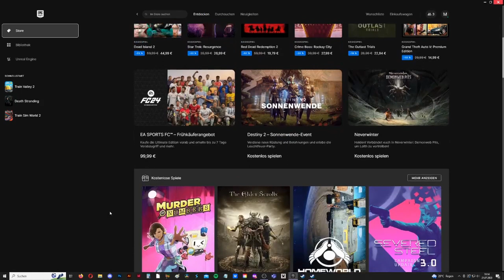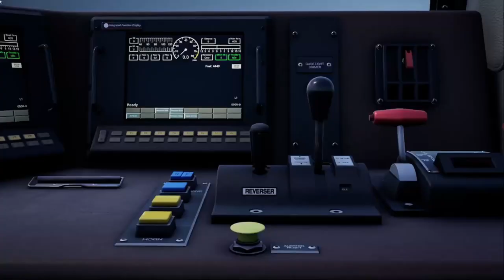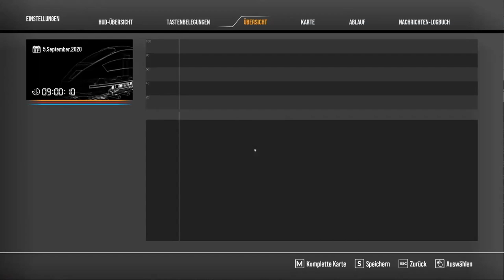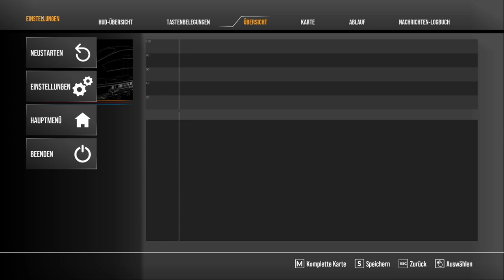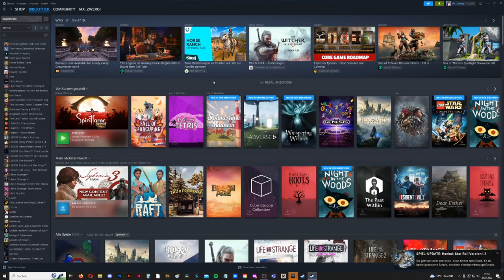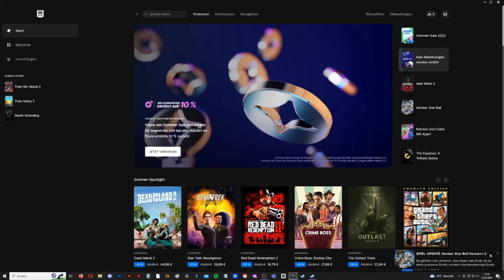LETZTER STREAM VOR DEM URLAUB ZwergiLive ⛱️ Train Valley 2 & Train Sim World 2 [Streamaufzeichnung]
Großer Special Spieleabend Stream zum Abschied vor der Urlaubswoche auf Twitch [Streamaufzeichnung vom 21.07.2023]